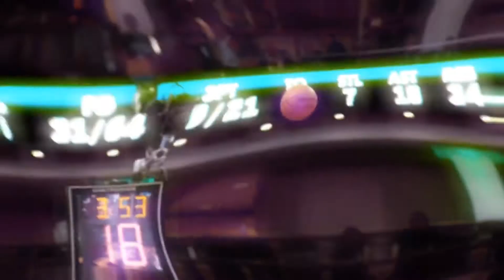“T H E R A C E”